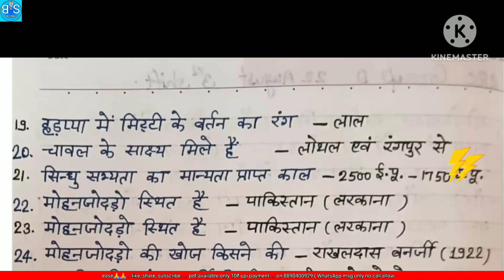history important short question form all govt. Commpatitive exams | #02 | BED SPACE